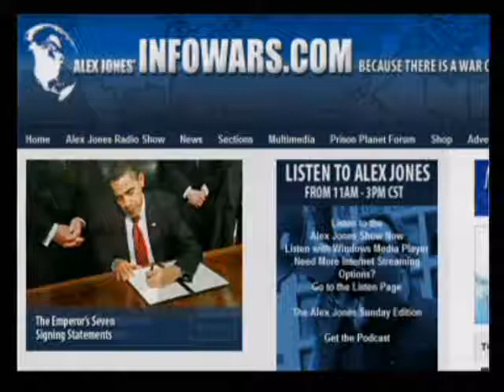The Alex Jones Show 6 30 2009 Pt 12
Alex talks with Timothy F. Ball, a retired university professor and global warming skeptic. He heads the Natural Resources Stewardship Project and is the former head of Friends of Science, a non-profit organization of those who are skeptical of human-caused global warming. GCN host and WRH editor Mike Rivero updates Israel's kidnapping of former U.S. Congresswoman Cynthia McKinney. Spencer Pratt and his wife, Heidi Montag Spencer, actors on MTV's The Hills series, talk with Alex about waking up to the New World Order.